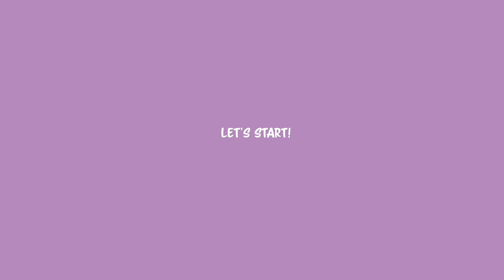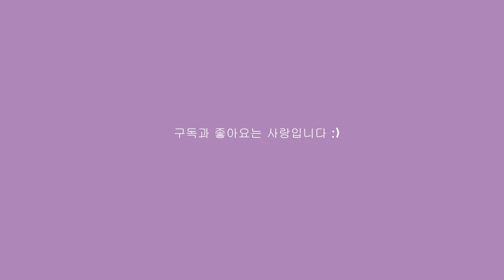셔츠안에 뭐 입어요!? 기본티 이너템 추천 | 여름코디 필수템 | 핏도 좋고 편한 데일리템 | 아밤 얼바닉30 반원아틀리에 비뮤즈맨션 씨타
예전부터 문의가 많았던 이너템들 가지고 왔어요!
올 여름에는 제가 셔츠에 또 빠져가지궁...
주구장창 셔츠에 이너만 입고 있거든요~~

최근에 잘 입고 있는 나시 반판 모아봤는데
이건뭐.. 무조건 있어줘야지.. 흐흣
이벤트도 이번에 준비했으니까
얼릉얼릉 댓글 남겨주시구욤!!

사실.. 몇개 더 왔는데 촬영후에 도착해서
소개못한 아이템도 있어요~
조만간 또 추천템 올려볼께요ㅎ

리얼 여름 시작이니까 다들 텅장 붙잡으시고
전 열심히 달려볼께요(ㅋㅋㅋㅋ)

궁금한 건 언제든지 댓글 남겨주세요
오늘도 재미나게 봐주셔서 감사합니닷!!

오늘 입은 셔츠는요~!
시야쥬 SITP5151 오버핏 라운지 실키 셔츠

💚EVENT💚
베스트 이너템 같이 입자!!
반원 아틀리에 기본 이너티셔츠를 쏩니다

기간: 24.6.7(금) -  24.6.14(금)
발표: 24.6.15(토) 저녁쯤요..? 밤..?
방법: 좋댓구알 필수요~~ ㅎㅎ

댓글로 입고 싶은 컬러 남겨주세요(블랙 화이트 크림)
총 10분을 뽑아서 티셔츠 보내드릴께욤!

💚제품정보💚
00:00 인트

01:02 반원아틀리에

04:12 아밤홈

06:13 오떼뜨

07:58 비뮤즈맨션

08:59 얼바닉30

10:41 씨타